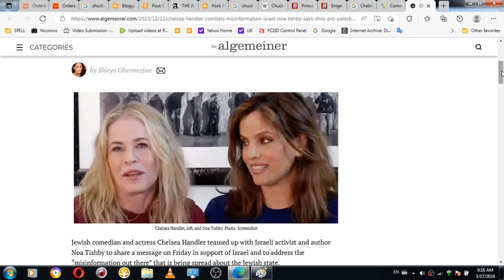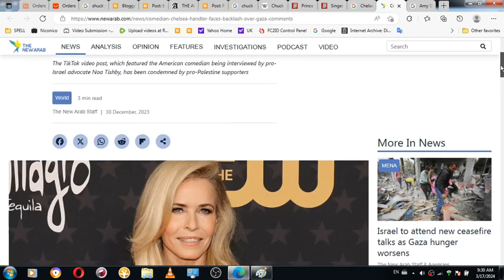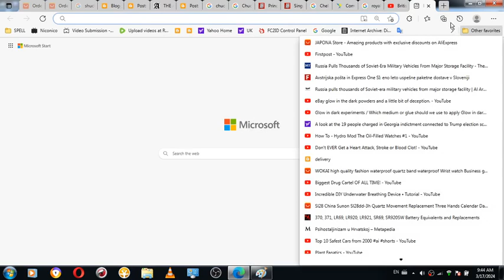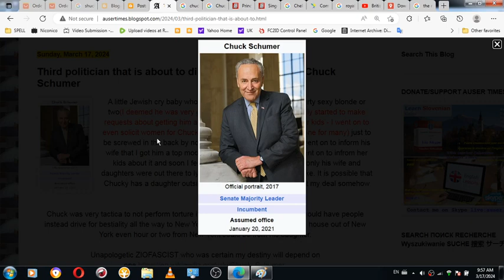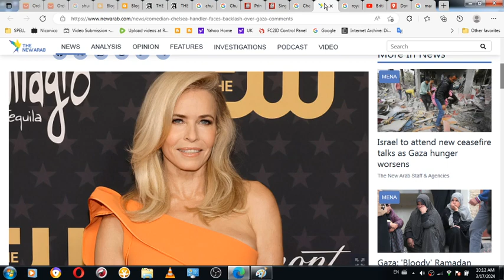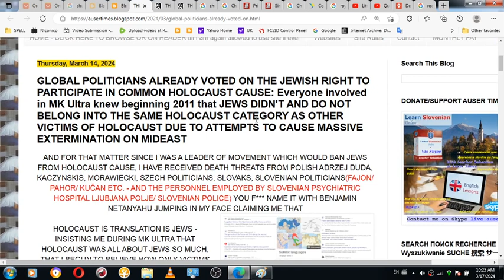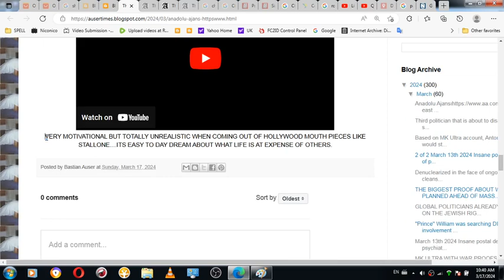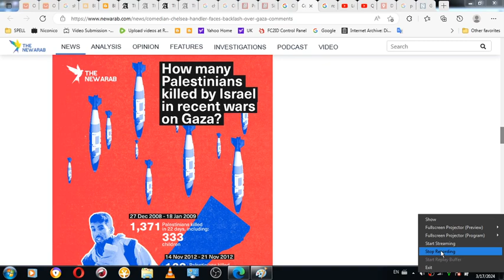3 of 3 Why German or Jew SAME is the true OR WHO OWNS AND HOW AMERICAN EQUAL EMPLOYMENT OPPORTUNITY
3 of 3 Why German or Jew SAME is the true OR WHO OWNS AND HOW AMERICAN EQUAL EMPLOYMENT OPPORTUNITY COMISSION